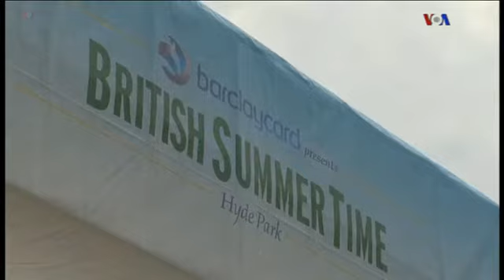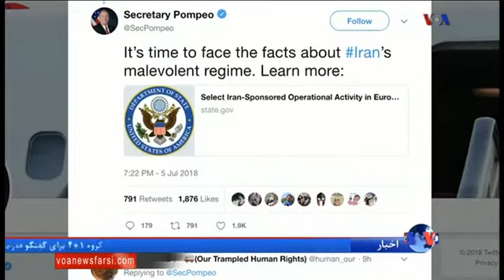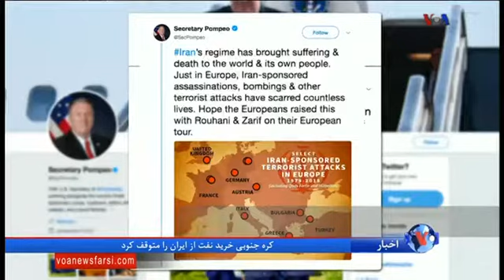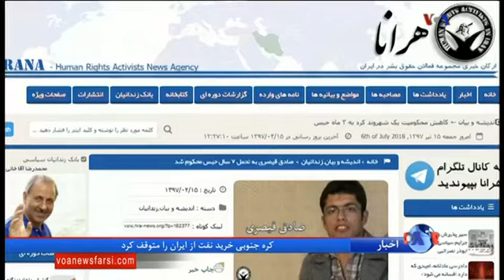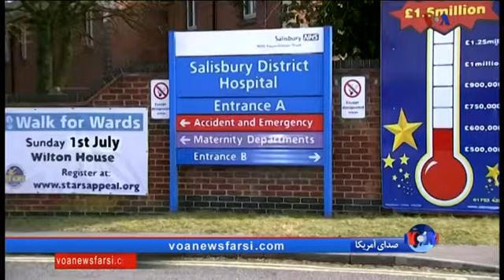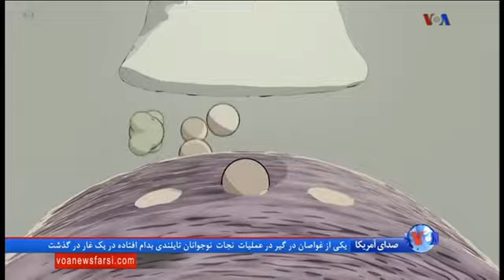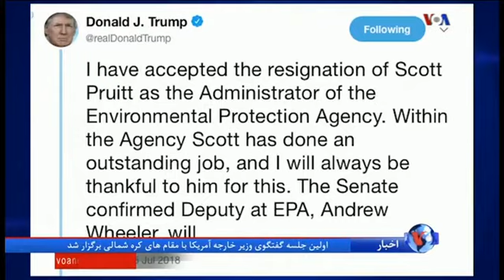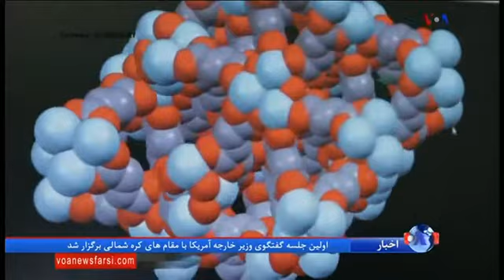اخبار شامگاهی 7/6/18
پخش زنده خبرهای شامگاهی صدای آمریکا - ۶ عصر به وقت ایران. آخرین خبرهای روز آمریکا، ایران و جهان را هر روز ساعت ۶ عصر به وقت ایران از فیس بوک صدای آمریکا بطور زنده ببینید.